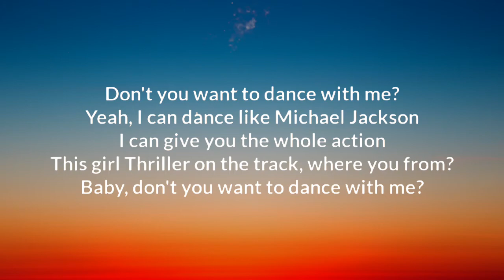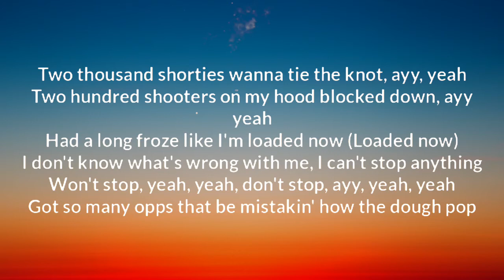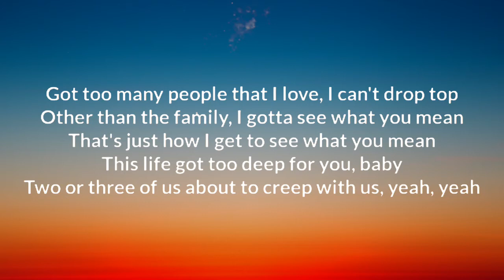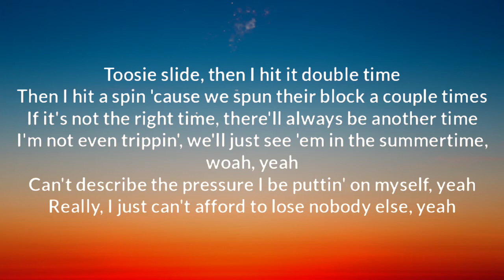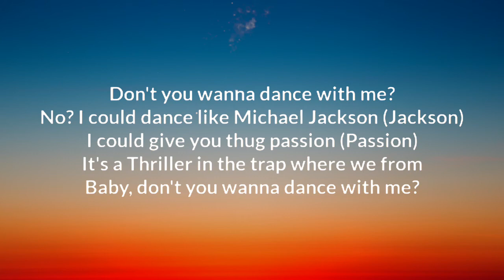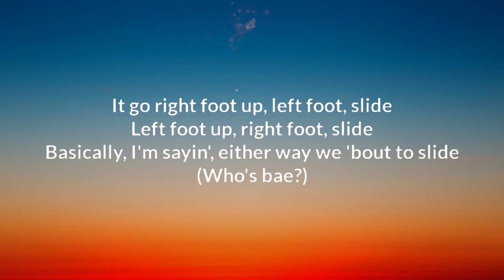Drake - Toosie Slide (Lyrics)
Lyrics

[Post-Chorus]
Don't you wanna dance with me?
No? I could dance like Michael Jackson
Baby, don't you wanna dance with me?
And you know we out here everyday with it

[Chorus]
Can't let this one slide, ayy (Who's babe?)

[Verse 1]
Petal off the rose like I love her not, maybe not

[Verse 2]
Heard a lot about ya but we don't know, for real

[Post-Chorus]
No? I could dance like Michael Jackson (Jackson)

[Chorus]
(Who's bae?)